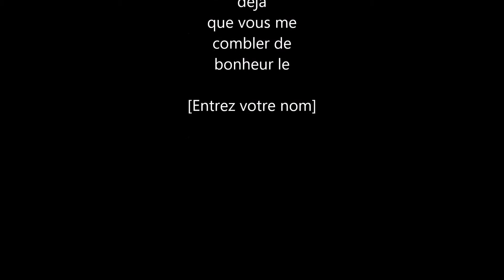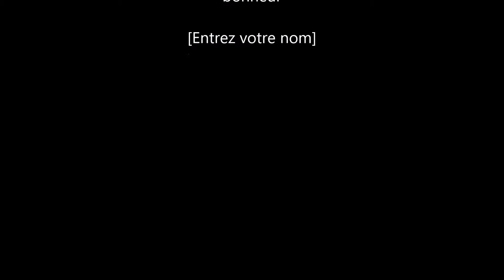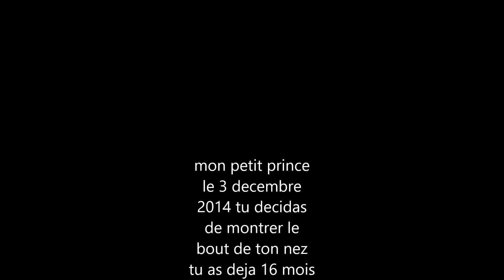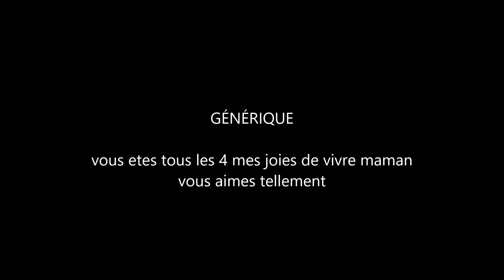Mon film mes 4 amours avril 2016